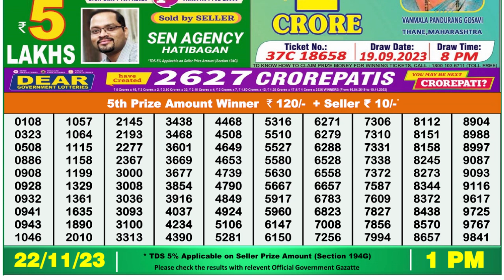Dear Lottery Sambad 1pm today 22.11.23 Nagaland State Lottery Result